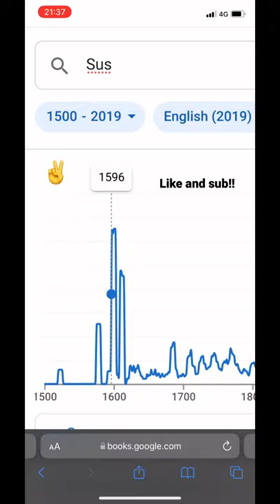Sus in 1600 😬